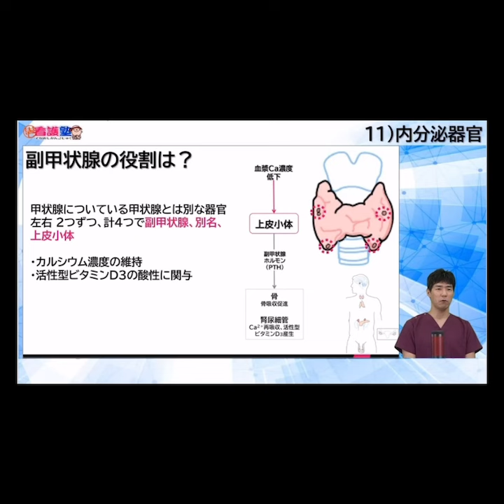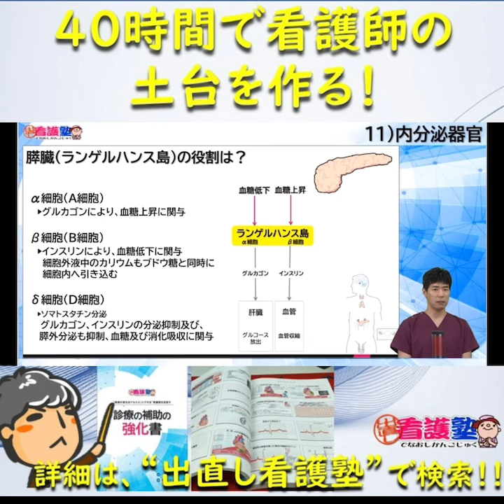【ちょい見せ強化書】膵臓って働き者だし、内分泌と外分泌の目的が実は同じって玄人好みの臓器ですよね。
診療の補助の強化書の中身の紹介です。基本がわからないと疾患も治療もわからないので異常の早期発見ができませんよね。一気に覚えることは難しいのでじっくり少しずつ覚えていきましょう♪

▶40時間で看護師としての基盤を強化！「診療の補助の強化書」

　    ・Vol.2_血圧低下編
    　・Vol.3_頭痛・めまい・意識障害編

　月額2,750円、3,300円、3,850円の3コース

　18歳　茨城県立大宮高等学校卒
　20歳　准看護師免許取得（茨城県、福島県）
　23歳　看護師免許取得、水戸済生会総合病院　心臓血管外科/呼吸器外科病棟
　24歳　3学会呼吸療法認定士取得
　25歳　水戸呼吸療法士会設立
　26歳　医療マネジメント学会茨城地方会　優秀演題受賞
　27歳　禁煙学会認定専門指導者（専門指導看護師）
　28歳　放送大学　教養学部卒業
　29歳　株式会社ひとりガウン（現ラプタープロジェクト）創業、出直し看護塾開始
　30歳　誠潤会城北病院（現誠潤会水戸病院）　循環器病棟師長/管理課長
　32歳　YouTube出直し看護塾　開設
　33歳　人材紹介業及び仮想ホスピタル開始
　34歳　DVD心電図と不整脈の基礎（ケアネット）
　35歳　DVD呼吸に関する基礎知識（ケアネット）
　36歳　DVD人工呼吸器（サーボS）のトリセツ（ひとりガウン）
　38歳　FCSSプロバイダー
　39歳　東京医療保健大学大学院看護学研究科看護学専攻修士課程修了
　40歳　中四国初看護師特定行為研修施設認可（近森会近森病院）
　42歳　洞察力で見抜く急変予兆出版（ラプタープロジェクト）
　43歳　オンラインサロンナーシングアカデミー（OSNA）開設
　45歳　Association between acute coronary syndrome onset risk and climate change
　46歳　高知大学総合人間自然科学研究科医学専攻博士課程修了（医学）

# 診療の補助の強化書
# 出直し看護塾